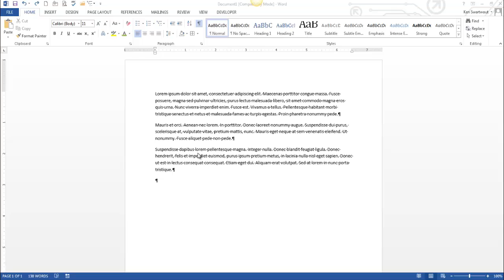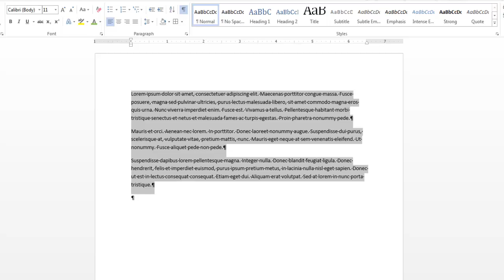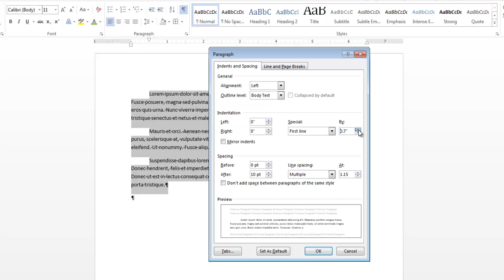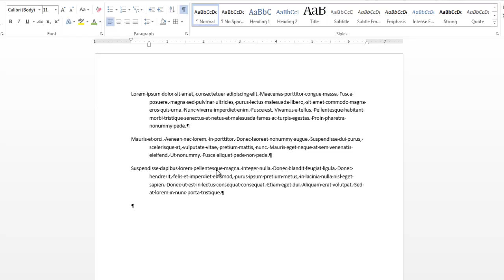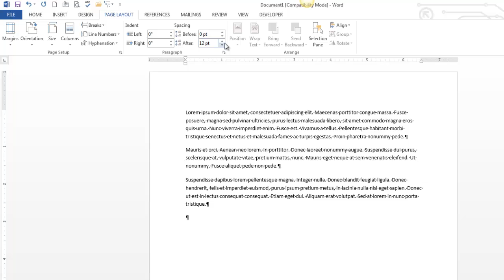Paragraph Formatting - Spacing, Indents, etc - Word 2013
In this video I will explain how the paragraph dialogue box works. We will look at paragraph spacing, line spacing, hanging/first-line indents as well a handful of other paragraph settings.